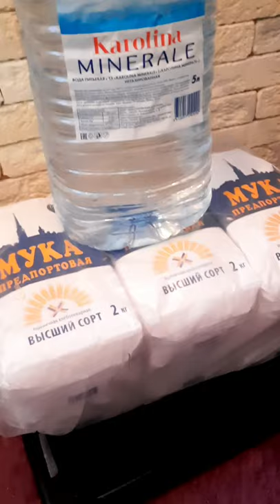БАСТУРМА ИЗ ГОВЯДИНЫ.пошаговый рецепт.